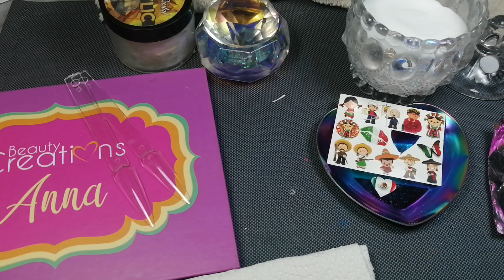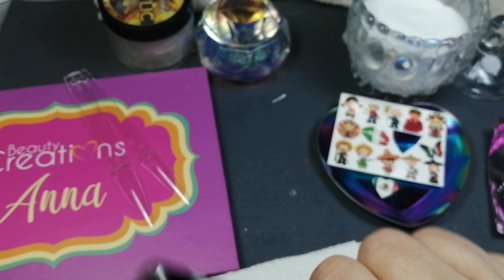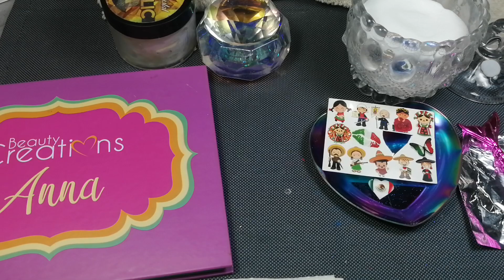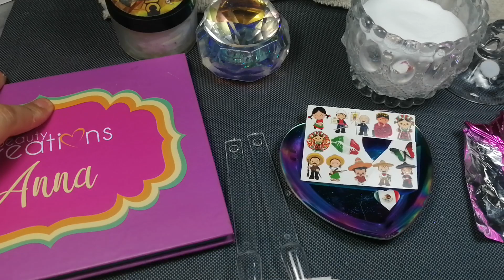UÑAS CON DISEÑO MUY MEXICANO🇲🇽 PASO A PASO🌶️🎉🌽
ACINOREVNAILSDI